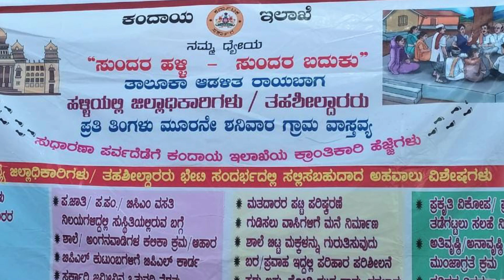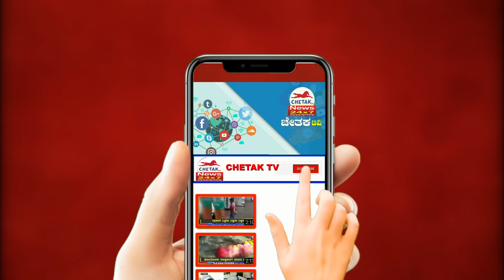Gram Vastav | ಕುಡಚಿ ಪಟ್ಟಣದಲ್ಲಿ ತಹಶೀಲ್ದಾರ ನೇತೃತ್ವದಲ್ಲಿ ಗ್ರಾಮ ವಾಸ್ತವ್ಯ ಕಾರ್ಯಕ್ರಮ.